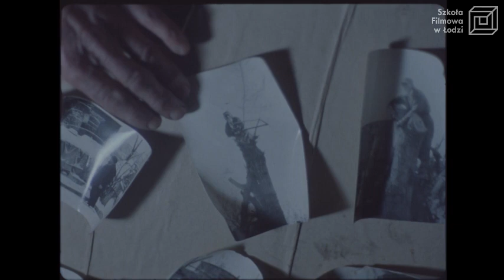"Budowniczy" reż. J. Krysiak / PWSFTviT 1999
Portret staruszka, który buduje dosyć osobliwy „pałac” złożony z odpadów budowlanych, folii, dykty i pamiątek. Rzeczy wartościowe sąsiadują w nim z przedmiotami pozbawionymi jakiejkolwiek wartości.